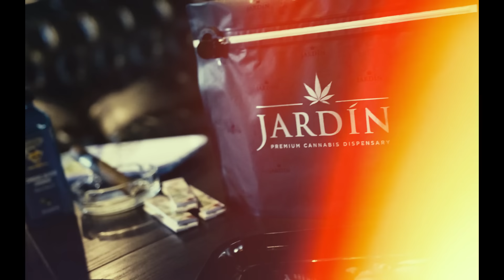Mesa - Unconventional Independence feat. Smoke Dza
WAS ABLE TO LINK UP WITH SMOKE DZA FOR THIS CLASSIC WE DID HOPE YALL ENJOY
OFFICIALMESA.COM